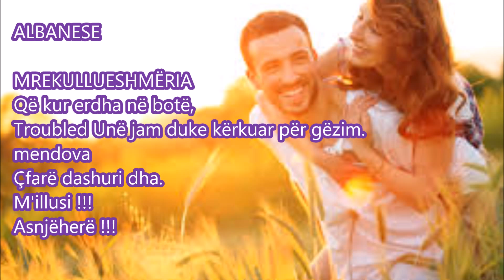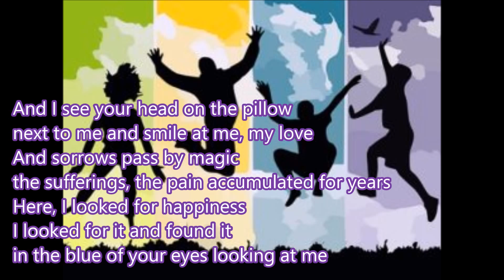IMMENSA FELICITA',ITALIANO,ALBANESE,INGLESE,SPAGNOLO,FRANCESE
IMMENSA FELICITA'
Da quando al mondo  venni ,
Affannoso Cerco la gioia.
Credetti
Che l'amore desse.
M'illusi !!!
Giammai!!!
Quando al mattino mi sveglio
E vedo la tua testa sul cuscino
accanto a me e mi sorridi,amore mio
E d'incanto passano le pene
le sofferenze,il dolore accumulato per anni
Ecco,cercai la felicità
Cercai e la trovai
nell'azzurro dei tuoi occhi  che mi guardano
come il primo giorno.
Felicità' è l'oggi
E'
Cogliere
Ogni ora l'assenza
Della vita
E' vivere
Sereni l'attimo che fugge
E. Sei tu nella mia vita"
Autore:ANNACHIARA BOTTARI,E VINCENZO DE CARO